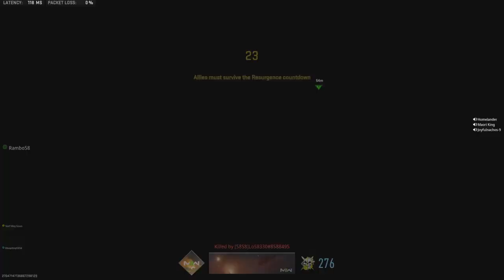Resurgence WIN - WARZONE 2 - ISO Hemlock Gameplay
WARZONE 2 Resurgence win from the stream:

-  Teamwork
- Search & Seizure fails
- ISO Hemlock Custom Build Gameplay